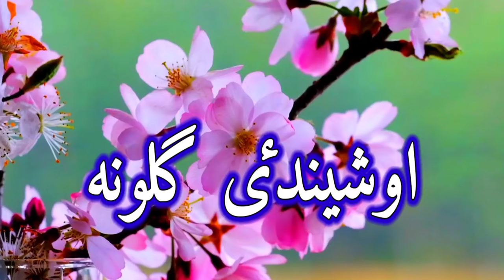Pashto Nazam||Pri oshindai golona da maki raghalay dai||Hijrat waqiya||Janab Ahmad Ali sahib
یہ چینل اے جے سٹوڈیو راموڑہ کے ویڈیوز کیلئیے بنایا گیا ہے ۔ اس میں سٹوڈیو میں ریکارڈ شدہ مختلف نعت خوانوں کے آوازوں میں حمد شریف، نعت شریف اور  نظموں کی ویڈیوز مل سکتی ہیں۔ اس کے علاوہ مختلف موضوعات پر مشتمل اسلامی اصلاحی   کلپس بھی آپکو یہاں پر دستیاب ہونگیں ۔ تمام احباب سے گزارش ہے کہ اس چینل کو ضرور
سبسکرائیب کریں۔ شکریہ.۔۔
ریکارڈنگ کیلئے اس نمبر پر رابطہ کریں